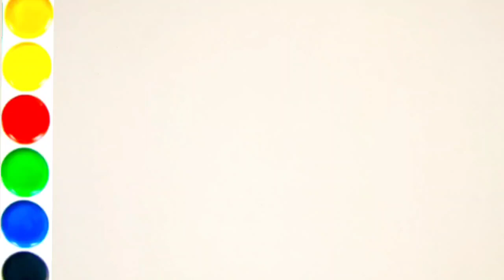Moni moni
stay with us our channels we will draw fruit,transport,cartoon characters,comeic heroes,trendy clothes for kids,horror movies and more.have a nice watching,bear draws.